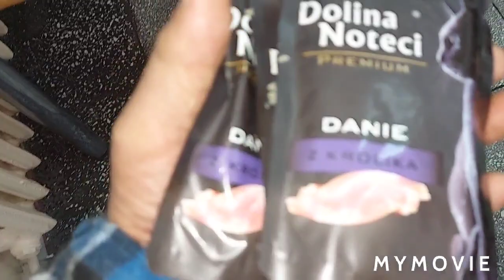MAŁE RUDE KOTKI - z mamą się pokazały: dzwoni opiekun pan Rafał - lecę je sfilmować: 14.06.21/17:12